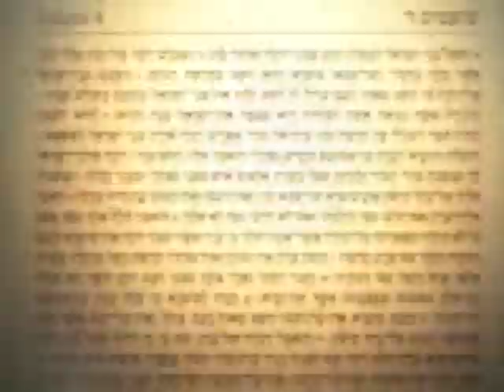The Chieftains - Comic Book Trailer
The 1160s, B.C.: the collapse of the Bronze Age.

After a century of violent climatic and political change, weakening imperial forces have retreated from their valuable vassal territories in the southern Mediterranean Levant. They leave behind a scarred land, and a power vacuum waiting to be filled by regional chieftains, lords, ladies, generals, bandits, merchants, priests...

And one gifted but unlikely oracle: Devora, Woman of Torches.

While an alliance of city-states nurtures a stranglehold on the region's resources, frustrated rural clans gradually unite against them under the banner of a jealous war god. And Devora finds herself pulled towards the singular destiny she's been striving to claim all her life.

But is she a hero, or a pawn?

Daniel Bernard & Luisa Russo

LuisaRusso.it